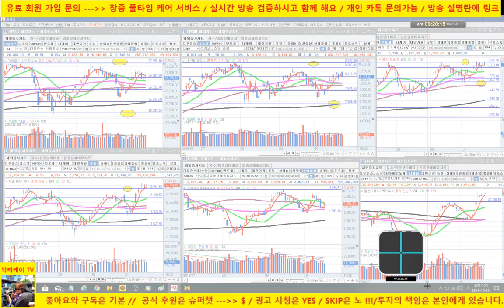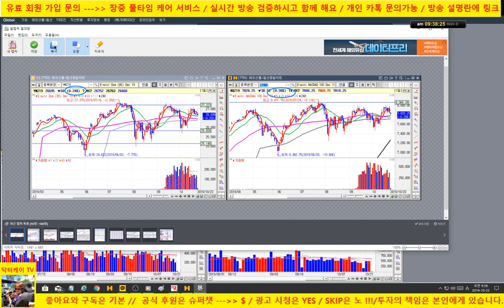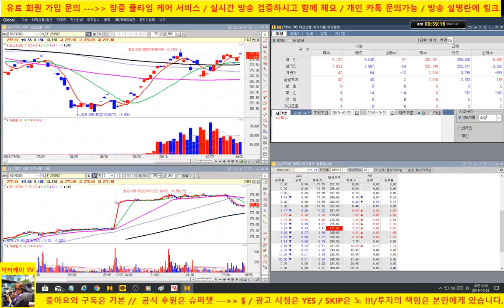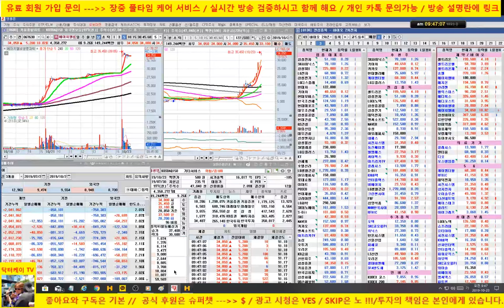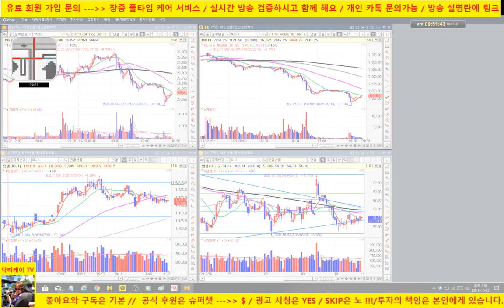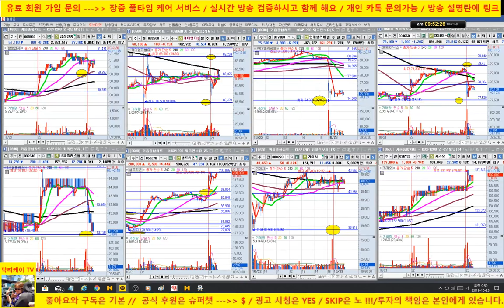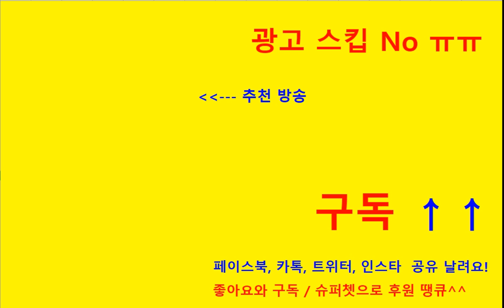[주식] 셀트리온 20만원 터치 & 바이오 폭등/ 에이치엘비 생명과학, 신라젠, 헬릭 스미스/남북 경협 또 주춤/카카오 전고점 뚫나!!!/191023